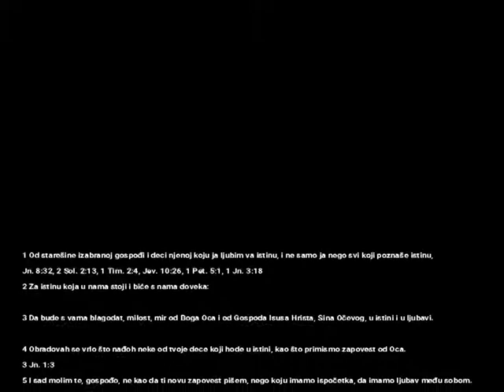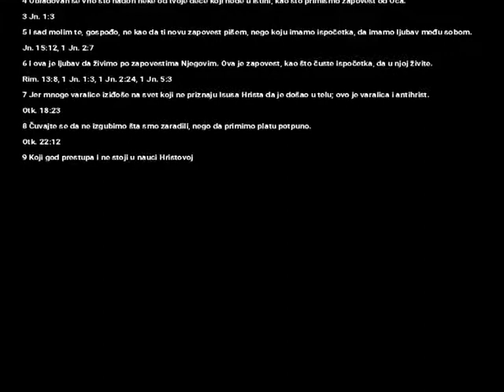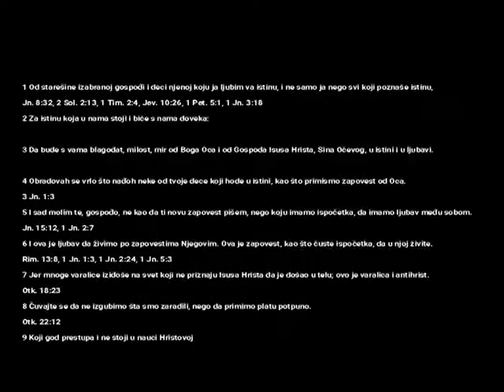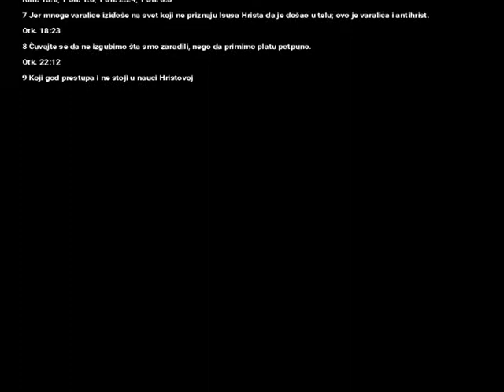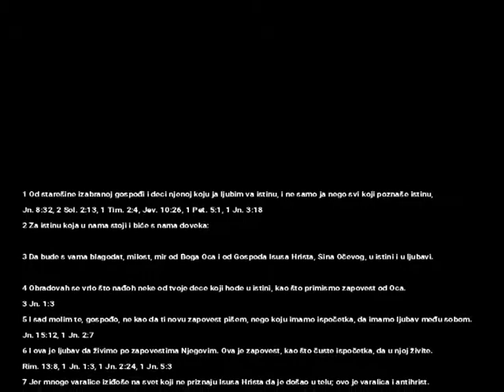BOG JE LJUBAV REMA HAJDE DA MOLIMO SVI ZAJEDNO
1 Od starešine izabranoj gospođi i deci njenoj koju ja ljubim va istinu, i ne samo ja nego svi koji poznaše istinu,
Jn. 8:32, 2 Sol. 2:13, 1 Tim. 2:4, Jev. 10:26, 1 Pet. 5:1, 1 Jn. 3:18
2 Za istinu koja u nama stoji i biće s nama doveka:

3 Da bude s vama blagodat, milost, mir od Boga Oca i od Gospoda Isusa Hrista, Sina Očevog, u istini i u ljubavi.

4 Obradovah se vrlo što nađoh neke od tvoje dece koji hode u istini, kao što primismo zapovest od Oca.
3 Jn. 1:3
5 I sad molim te, gospođo, ne kao da ti novu zapovest pišem, nego koju imamo ispočetka, da imamo ljubav među sobom.
Jn. 15:12, 1 Jn. 2:7
6 I ova je ljubav da živimo po zapovestima Njegovim. Ova je zapovest, kao što čuste ispočetka, da u njoj živite.
Rim. 13:8, 1 Jn. 1:3, 1 Jn. 2:24, 1 Jn. 5:3
7 Jer mnoge varalice iziđoše na svet koji ne priznaju Isusa Hrista da je došao u telu; ovo je varalica i antihrist.
Otk. 18:23
8 Čuvajte se da ne izgubimo šta smo zaradili, nego da primimo platu potpuno.
Otk. 22:12
9 Koji god prestupa i ne stoji u nauci Hristovoj onaj nema Boga; a koji stoji u nauci Hristovoj onaj ima i Oca i Sina.

10 Ako ko dolazi k vama i ove nauke ne donosi, ne primajte ga u kuću, i ne pozdravljajte se s njim;
Rim. 16:17, 1 Kor. 5:11, 2 Tim. 3:5
11 Jer ko se pozdravi s njim, prima deo u njegovim zlim delima.

12 Mnogo bih vam imao pisati, ali ne htedoh hartijom i mastilom; jer se nadam da ću doći k vama i iz usta govoriti, da radost vaša bude ispunjena.
3 Jn. 1:13
13 Pozdravljaju te deca tvoje sestre izabrane. Amin.